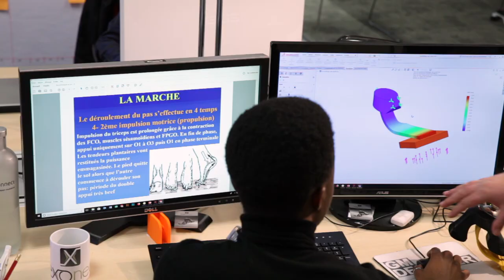EXONEO en levée de fonds sur LITA.co !